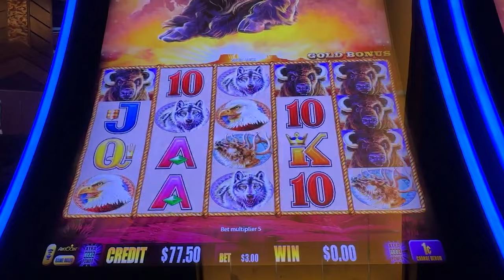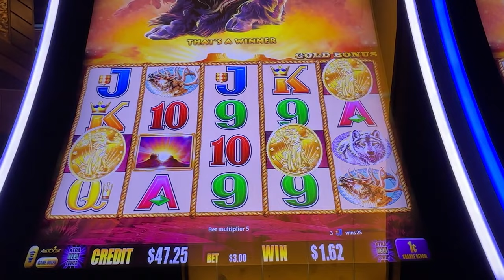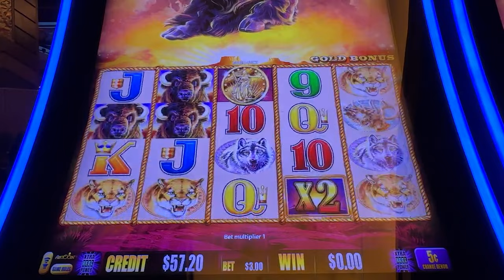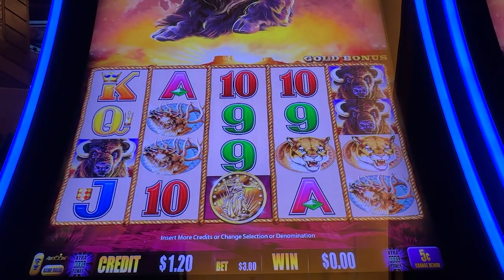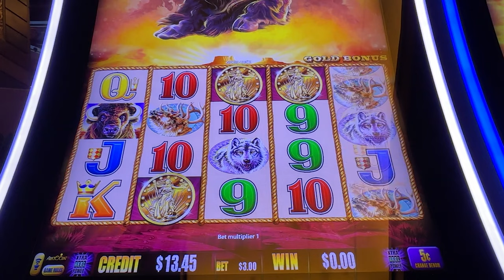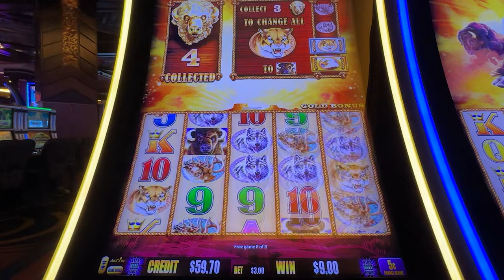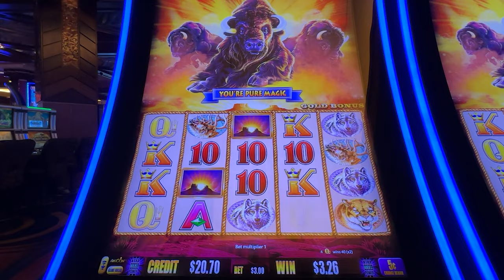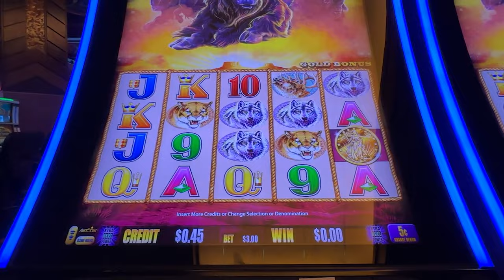Is Buffalo Gold The BEST Slot Machine?